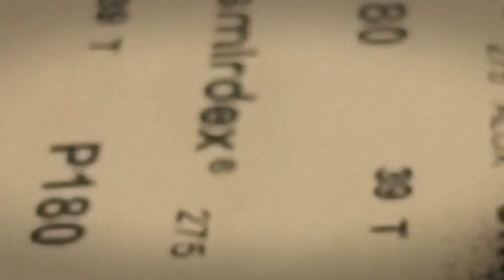Aksiyon Kask Kamerası Tamiri(Karbonatla dış plastik onarma)